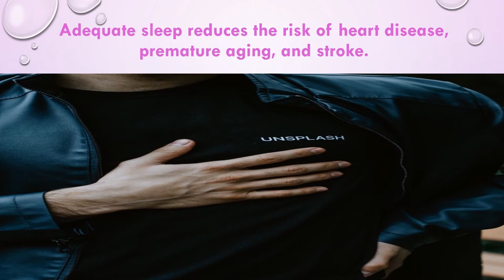Some of the most important benefits of sleep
-In general, sleep keeps the body healthy
-Adequate sleep reduces the risk of heart disease, premature aging, and stroke.
-Sleeping well prolongs life, according to a study of the benefits of sleeping on the body.
-Improving memory: during sleep, the brain recovers the events that we experience when we are awake.
-Sleep helps relieve nervous tension and depression
-Remove dark circles around the eyes.
-It modifies the mood in general which makes us in a high concentration
Our health blog: